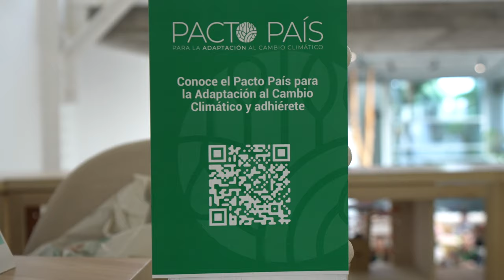¿Qué hacemos desde la iniciativa de Pacto País para la Adaptación al Cambio Climático?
La iniciativa de Pacto País para la Adaptación al Cambio Climático tiene su origen tras el estallido de la pandemia de la covid-19 con el objetivo de acelerar la transición ecológica justa con un modelo económico sostenible.
Desde ECODES, junto con el Grupo Español para el Crecimiento Verde, SEO/BirdLife y expertos ecosociales, como Joaquín Nieto, e investigadores del Centro Vasco de Cambio Climático del BC3, Real Instituto Elcano, la Universidad Politécnica de Madrid (ItdUPM) o el CONAMA creamos espacios de diálogo y consenso.
A través de diferentes acciones, promovemos la conversación y generación de sinergias y redes, asegurándonos de que estos espacios son transversales y hay personas de diferentes sectores y campos de trabajo que multipliquen las voces e impactos que favorezcan la adaptación y la mitigación de los efectos que el clima tiene sobre la economía, salud y la sociedad.
Las ciudades, la energía, la naturalización o la agricultura son algunos de los aspectos en los que trabajamos con los diferentes agentes medioambientales, sociales, políticos y económicos.

Adhiérete al Pacto País para la Adaptación al Cambio Climático y sigue todas nuestras acciones